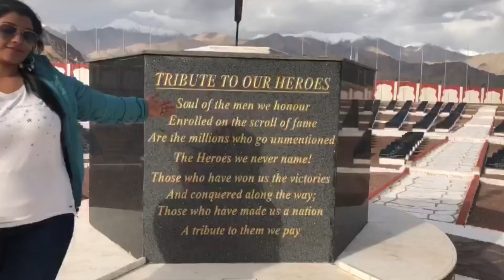Happy Independence Day from Ladakh, Hall Of Fame